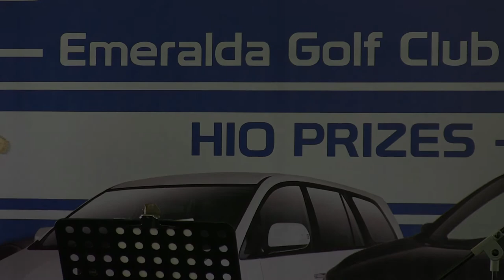Anti HOAX - Cover By.C2Band | 6th R.TONNY CUP Golf Tournament | Emeralda Golf Club 2018